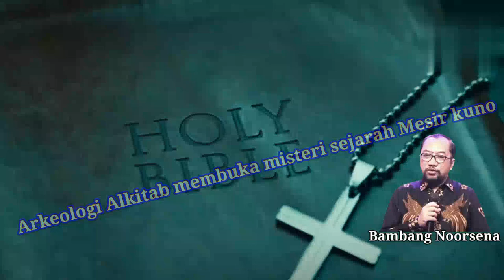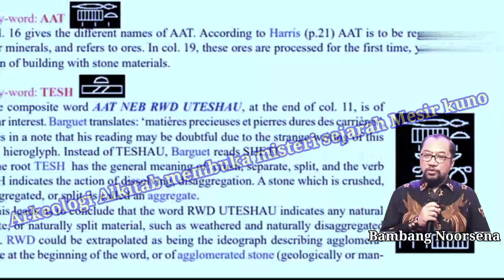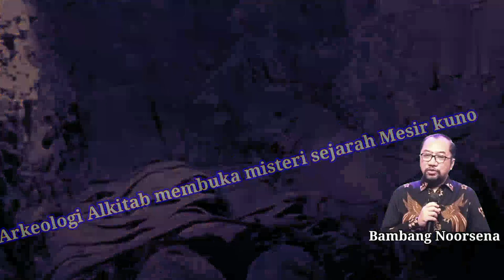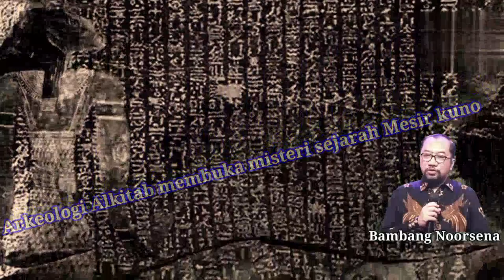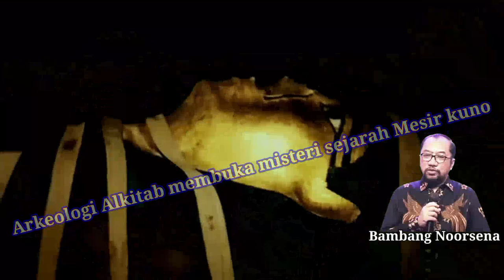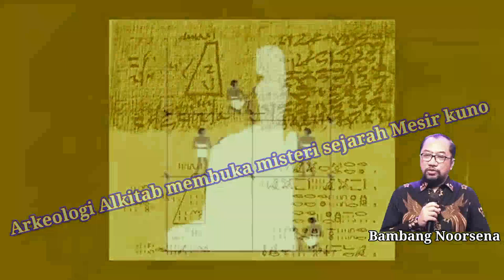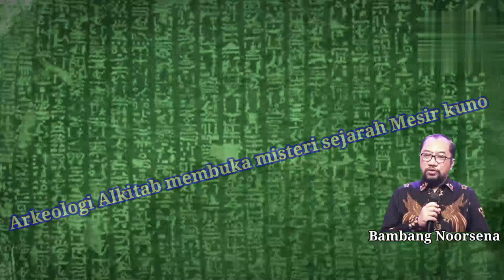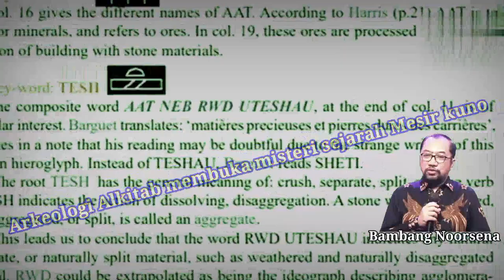Bukti Arkeologi Alkitab yang membuka tabir misteri sejarah Mesir Kuno--Dr. Bambang Noorsena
setiap kepercayaan harus memiliki dasar kebenaran. Ada jutaan pendapat untuk hampir setiap topik, namun semuanya konyol kalau tidak berakar pada fakta-fakta kebenaran. Jadi kita sebenarnya pantas saja bertanya, “Apakah Alkitab andalan yang benar dan berdasarkan fakta-fakta ilmiah dan sejarah atau hanya mitos-mitos dan rekayasa manusia saja?”.berikut video tentang Bukti Arkeologi Alkitab yang membuka tabir misteri sejarah Mesir Kuno--Dr. Bambang Noorsena